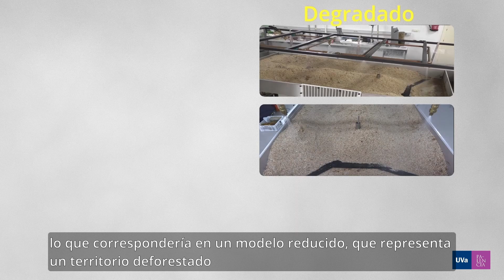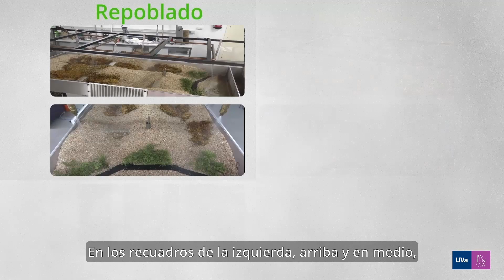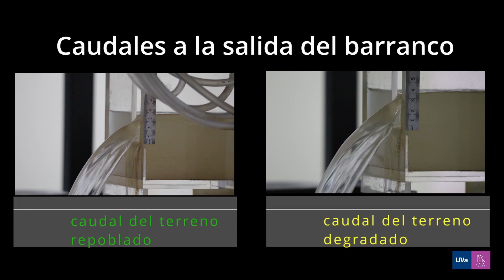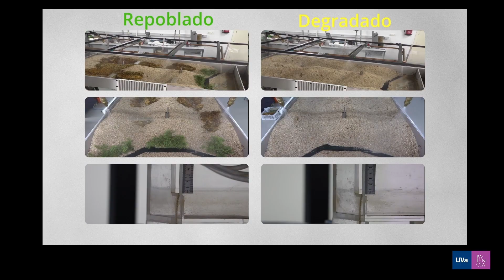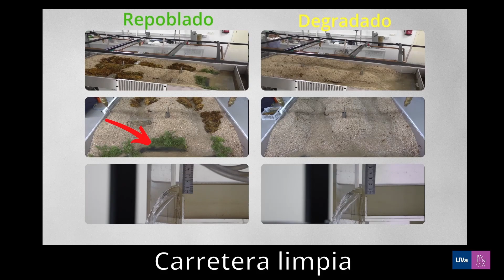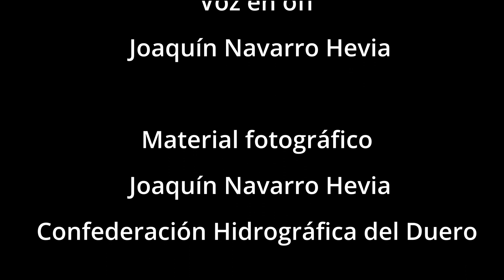Efectos Hidrológicos de la Restauración Forestal en cuencas desertificadas.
Efectos Hidrológicos de la Restauración Forestal en cuencas desertificadas. ( aplicación al caso de Saldaña, Palencia)
Proyecto Ciencia en acción: Bosques y Emergencia Climática